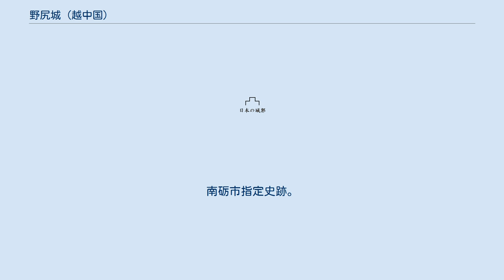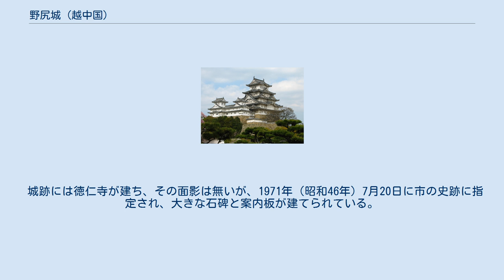野尻城 (越中国)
野尻城（のじりじょう）は、富山県南砺市野尻にあった日本の城（平城）。
南砺市指定史跡。
 詳しい築城年代は不明。
木曾義仲と共に平家と戦った豪族野尻氏が拠っていたと云う。
野尻氏は藤原利仁の後裔である斎藤氏の流れを汲むとされるが、古代の在地首長で越中国司も務めた利波臣の後裔とする説もある。
少なくとも中世に越中国礪波郡で勢力を誇った石黒氏を始め井口氏や宮崎氏等と同族と考えられている。
 南北朝期初頭、野尻氏は越中国守護名越時有の子名越時兼と共に中先代の乱に参加したり、足利尊氏の御教書を得た越中守護井上俊清に従って挙兵して越中国司中院定清と戦い石動山にて敗死させたりと活発に動いている。
正平年間（1346年 - 1370年）になり南朝方の有力者だった越中守護桃井直常が越中国庄ノ城を拠点として周辺を支配すると、野尻氏は井口氏らと共に直常の配下となり各地を転戦している。
野尻城は庄ノ城の支城として機能した。
正平17年（1362年）、同24年（1369年）と二度にわたって北朝方の攻撃を受けている。
なお、文和3年（1354年）に加賀国守護富樫氏春が幕府より越中野尻庄の地頭職を与えられている事を付記しておく。
その後の野尻氏の動向は窺えないが、文明13年（1481年）に一向一揆勢に攻められて城主が降伏したという。
同年には礪波郡に勢力を誇った越中国福光城主石黒光義が一揆勢力の瑞泉寺らと戦い敗退（田屋川原の戦い）しており、その余波を受けたのであろう。
その後は一向一揆勢力下にあった様で、廃城年代は戦国時代後期まで下ると思われる。
 城跡には徳仁寺が建ち、その面影は無いが、1971年（昭和46年）7月20日に市の史跡に指定され、大きな石碑と案内板が建てられている。
1991年（平成3年）- 1992年（平成4年）には東端で発掘調査が行われ、14-15世紀の遺物が出土した。